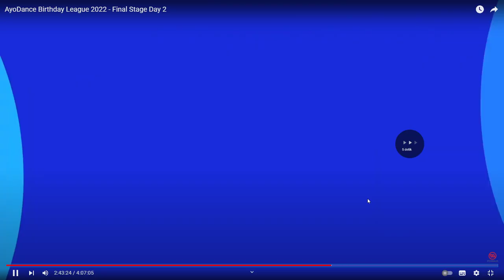Grand Final Tournament Audition Birthday League Beat Rush Mode!! Randykha VS Alfredo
Jika ada yang ingin nyumbang mode & lagu, bisa? tentu bisa langsung aja komen divideo ini atau hubungin akun fb Rusher unity linknya ada dibawah :

Lets join and try hard Beat Rush and Beat Up mode

Terima kasih.